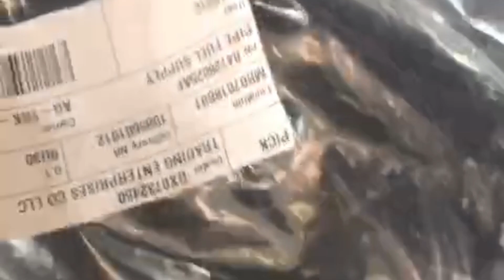Symptoms of a Fuel System Leak!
In this video, you will learn 7 symptoms of a leaking fuel injector. Watching this video will help you diagnose to see if it is time to replace your fuel injector. You will also know how a fuel injector works. This video also teaches you where the fuel injector is located on a ford fusion, Toyota Camry, Suzuki Forenza, and Nissan Sentra. You might be experiencing poor performance, failed emissions, rough idle, bad mpg and a check engine light, a misfire, and a smell of gas. Some of the engine codes you might retrieve are P0201 P0202 P0203 P0204 p0205 P0206 P0207 P0208 P0209 P0210 P0301 P0302 P0303 P0304 P0172 rich condition, P0171 lean condition

Search terms and questions you might be thinking related to a bad FUEL INJECTOR are:

What are the symptoms of a bad FUEL INJECTOR?
What are the symptoms of a leaking fuel injector?
What are the symptoms of a failing fuel injector?
What does a fuel injector do?
What causes a rough idle?
Why does my car lose performance?
Why does my car have a check engine light?
Where is the FUEL INJECTOR located?
How does a fuel injector work?
What is the purpose of a fuel injector?
Symptoms of a bad fuel injector
signs of a bad fuel injector
fuel injector symptoms
how to diagnose a bad fuel injector?
fuel injector